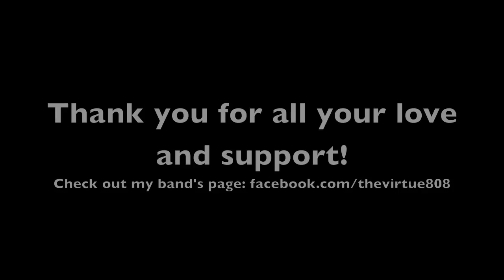Rebecca Beralas - Still Be A Lady (Original) *New and improved*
*watch in HD-720p) ok...everyones been begging me to put the song back on (after garnering over 65K views over 3 years ago lol)..so I decided to redo it using better technology. PLEASE NO MORE COVERS. Thats the reason I originally took it down. This is COPYWRITTEN circa 2009 when I wrote it. Comments and opinions are always welcome. ENJOY and let me know what you think ;)